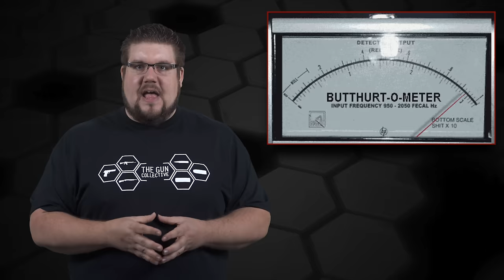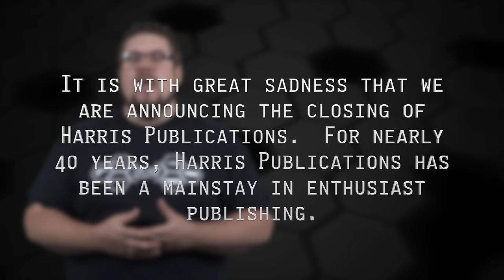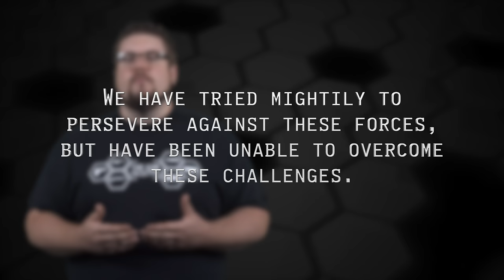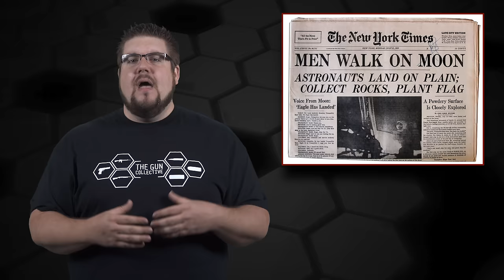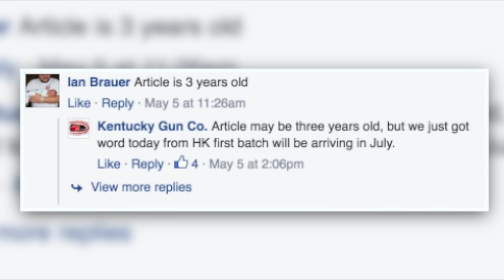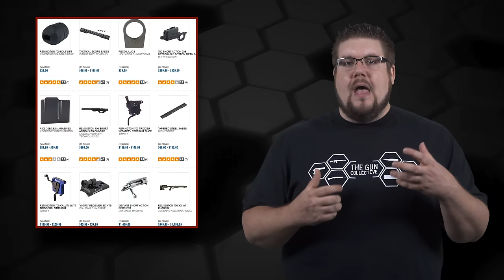Death of a Magazine, "New" HK pistol, Top 3 Budget Bolt Guns - TGC News!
This week on TGC News, Jon Patton talks about how Harris Publications closes its doors, HK kind of likes you and the top 3 budget precision rifles!